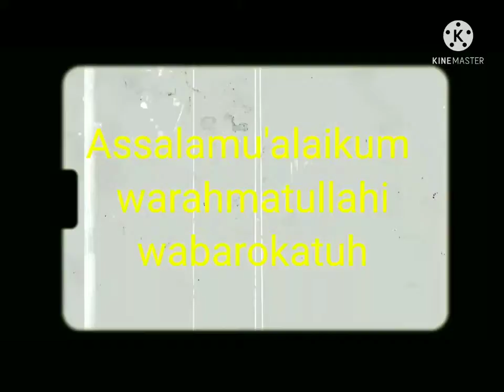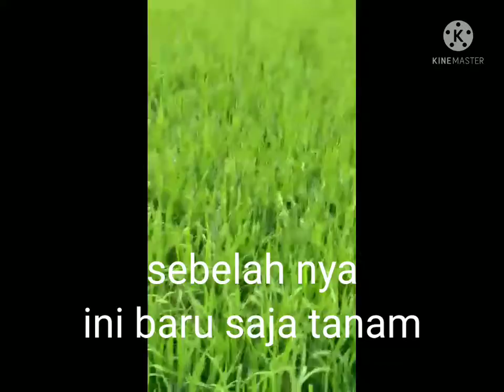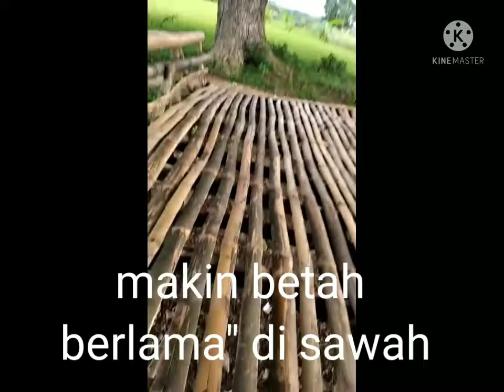Ngarit rumput sambil nunggu padi dari burung pipit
nunggu padi dari serangan burung Pipit